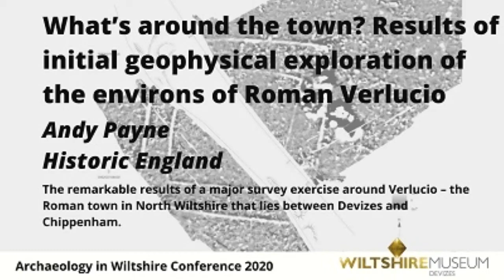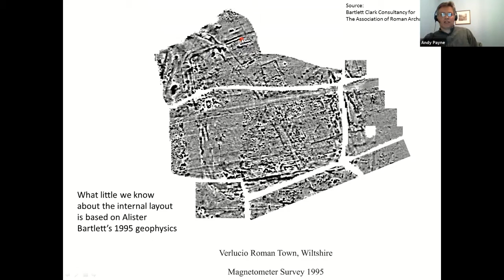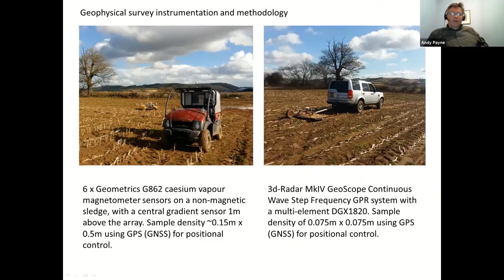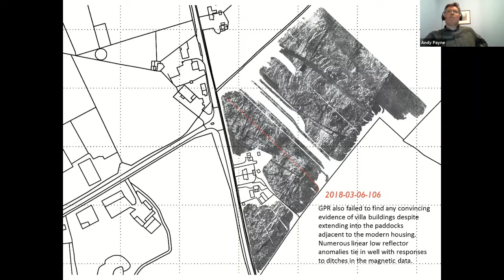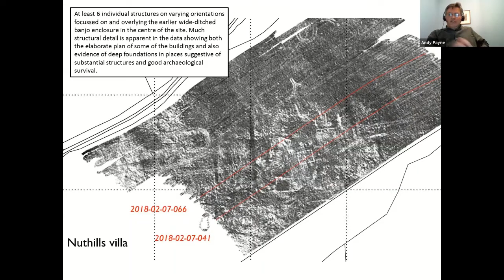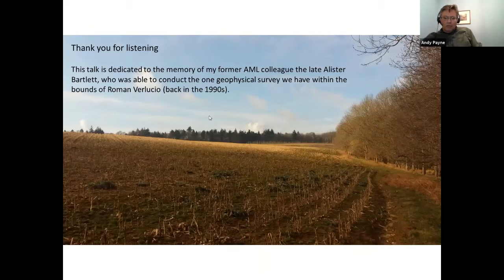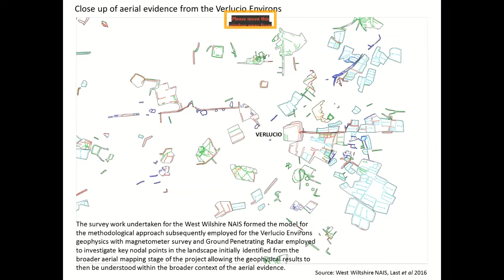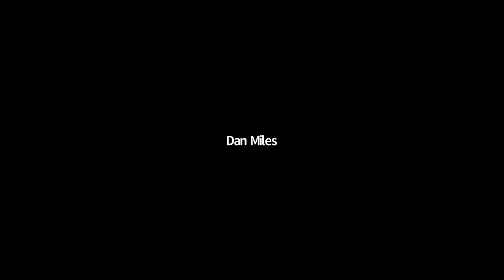What’s around the town? Geophysical exploration of the environs of Roman Verlucio by Andy Payne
The remarkable results of a major survey exercise around Verlucio – the Roman town in North Wiltshire that lies between Devizes and Chippenham